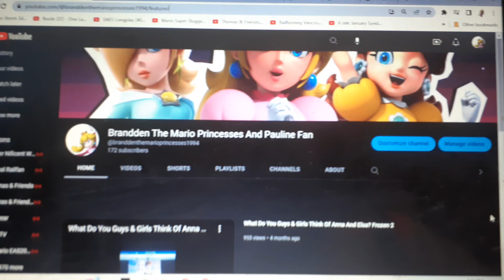Do You Y'all Want My Channel @Branddenthepinkgoldpeachfan To Get Terminated?